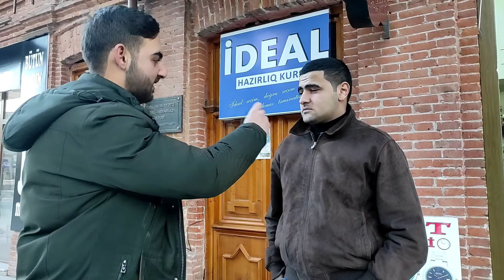HARALI OLDUĞUNUZU BİR KƏLMƏ İLƏ İFADƏ EDİN ? || GƏNCƏDƏ SORĞU-SUAL (# 4) || ABONE OLMAĞI UNUTMAYIN